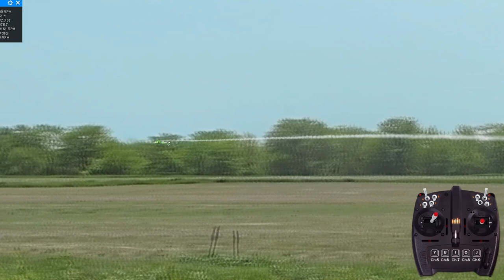Pilot RC Extra NG IMAC+3D Performance Demo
Pilot RC Extra NG IMAC+3D (InterLink) by 1st RC Flight School. This models features both Precision Aerobatic and 3D Stunt Rates.  Highly realistic handling and unlimited performance ensure that this model will do anything a pilot asks of it.